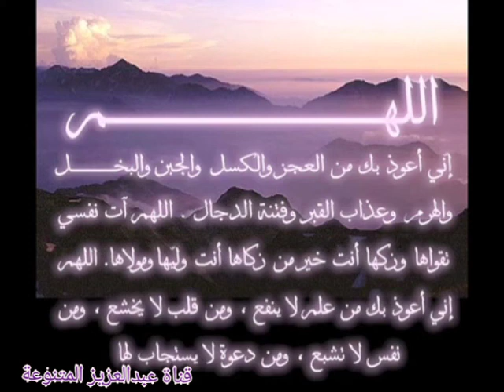دعاء الهداية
اللهم امين يارب العالمين
اللهم اصلح لنا احوالنا يارب